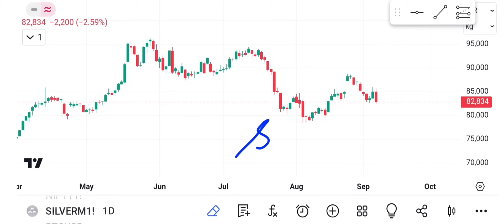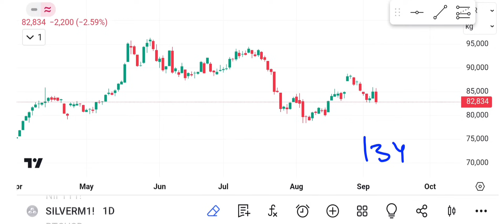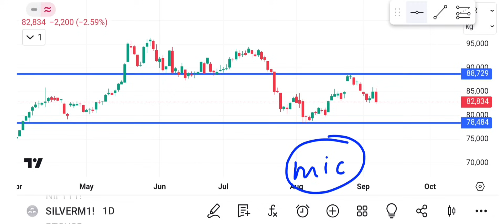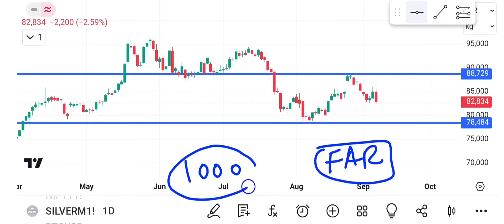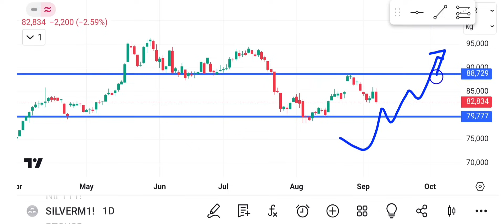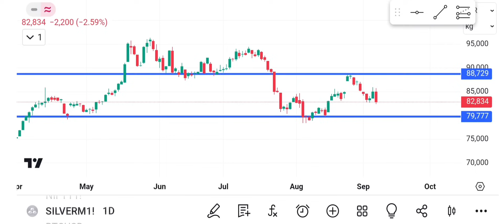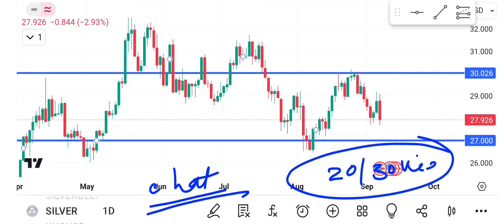Silver mcx weekly analysis!Silver mic level!Silver target!Silver vs silver etf!Xagusd analysis!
1. This is free telegram channel
2. I am not a SEBI Registered analyst
4. before any trade or investment please advise your financial advisor

Silver mcx regular income strategy!Silver mcx prediction!Silver technical analysis!Xagusd analysis!

silver price
silver prices